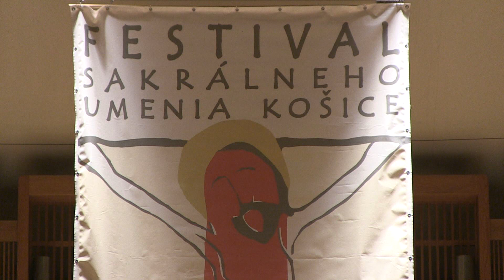Missa brevis - koncert 26. 11. 2017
Záverečný koncert  Festivalu sakrálneho umenia v Košiciach. Účinkujú žiaci konzervatória, Timonova 2, spev: Aneta Hollá, Marián Lukáč, zbormajster Lukáš Kozubík,  diriguje Bartolomej Buráš